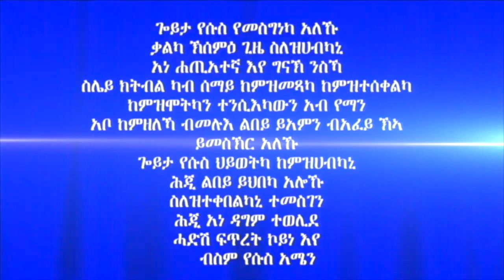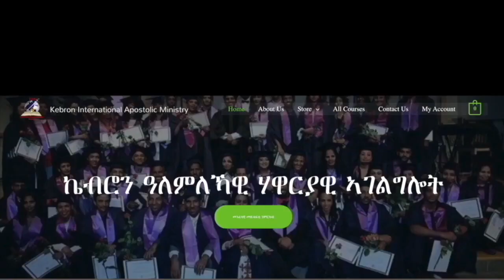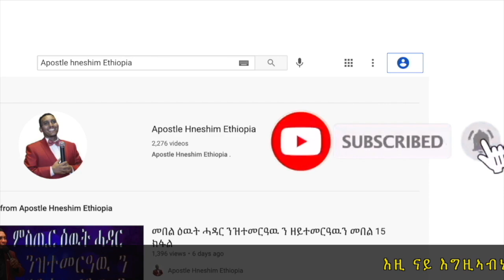203. "ጎይታ የሱስ ይመጽእ ኣሎ" ብሃዋርያ ሕነሽም ኢትዮጵያ